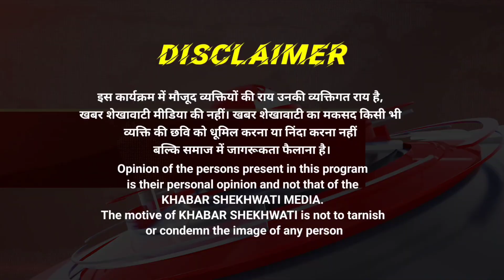डीग । सीकरी में श्री कृष्णा क्लब की रामलीला में धनुष यज्ञ, आज निकलेगी राम बारात KS NEWS RAJASTHAN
सीकरी (30 सितंबर): सीकरी में श्री कृष्णा क्लब द्वारा आयोजित रामलीला में राम, लक्ष्मण और विश्वामित्र मुनि के साथ ताड़का वध और यज्ञ की रक्षा की लीला का मंचन किया गया। राम और लक्ष्मण ने सुभाऊ और मारीच राक्षसों को हराकर विश्वामित्र का यज्ञ पूर्ण किया। इसके बाद वे जनकपुर पहुंचे, जहां राजा जनक के धनुष यज्ञ का आयोजन हुआ। राम ने शिव धनुष का खंडन कर सीता से विवाह की योग्यता प्राप्त की। रामलीला में राम, लक्ष्मण, सीता, रावण, और परशुराम के बीच संवादों का सजीव मंचन हुआ।